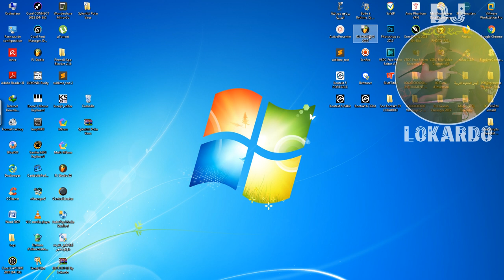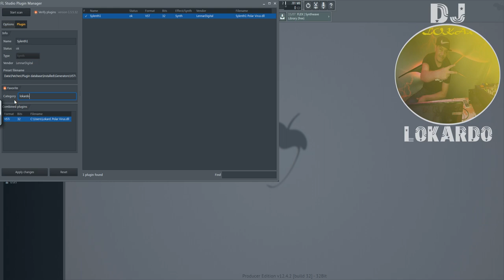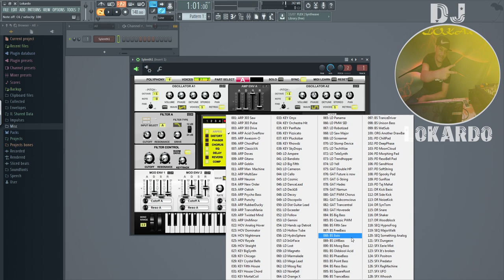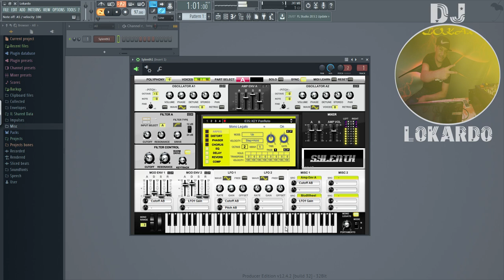Sylenth1 Polar Virus Vst FL Studio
.* [Les Packs Boite à Rythme] *.

.* [ لمتابعتنا على : ] *.

Lokardo Controlleur 2018
Purity
Fl Studio
Rai
Staifi
Chaoui
Chawi
Berouali
Berwali
Zendali
Tounsi
Rythme
2019
2018
Son
أجمل الأصوات
كونتاكت
كونطاكت
بيوريتي
فرويتي لوبس
ريتمات
سطايفي
شاوي
راي
بروالي
زندالي
تونسي
شرقي
ريميكس
آلات موسيقية
موسيقى